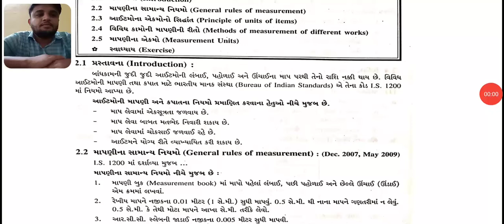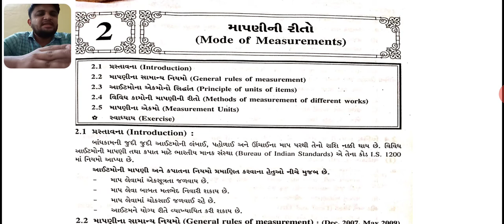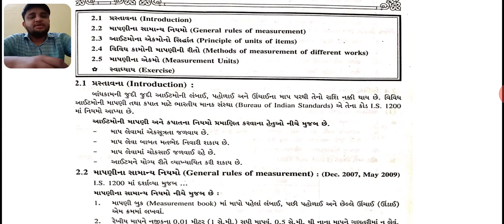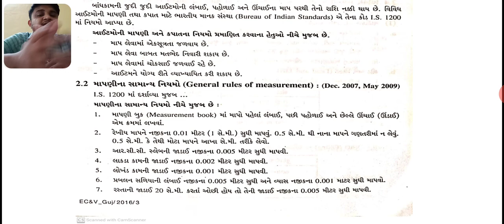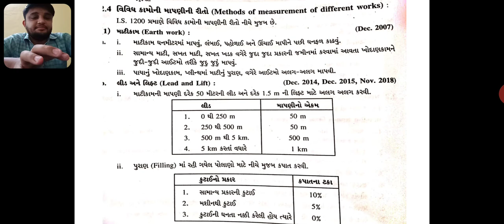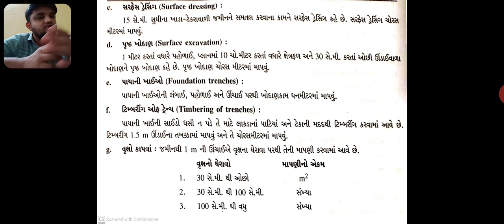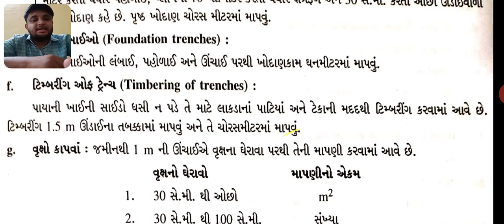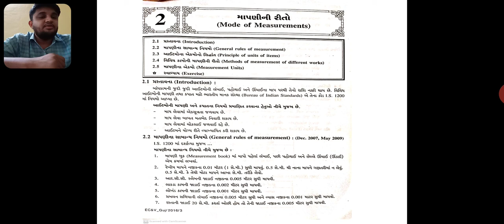ECV Chap-2 Part-1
Mode Of Measurement